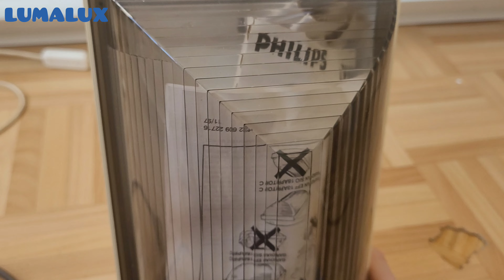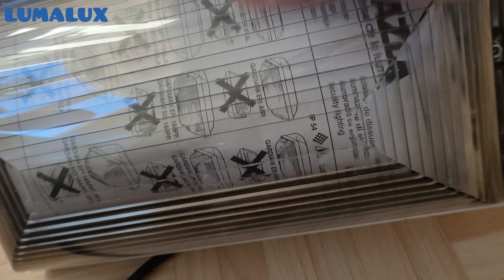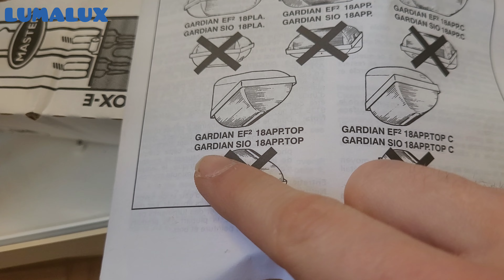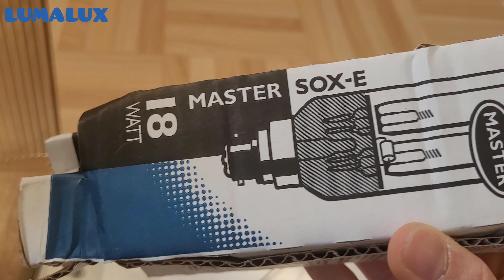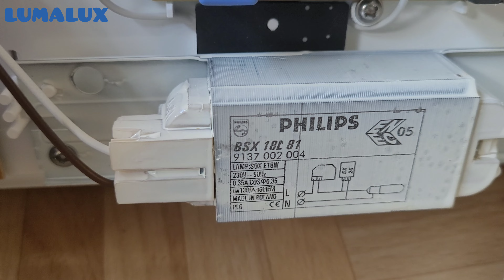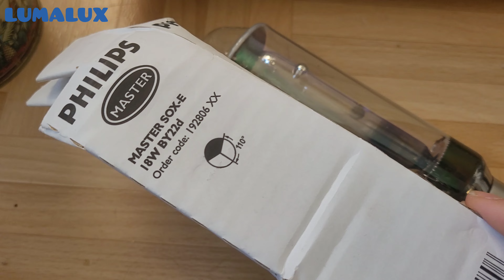Lanterne/hublot MAZDA Gardian SIO 1×18W LPS ferromagnétique [neuve]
Salut. Dans cette vidéo, je vous montre et je test un nouveau luminaire d'éclairage public que j'ai reçu. Il s'agit d'une lanterne/hublot de marque MAZDA Gardian avec cellule photoélectrique pour une lampe SIO de 18W By22.

- Marque: MAZDA
- Modèle: Gardian
- Tension: 220v
- Fréquence: 50Hz
- Types de lampe: Lampe SOI (SOX) 18W
- Culot: By22
- Mode d'utilisation: a fixer au mur / éclairage de balisage
- Appareillage: ballast ferromagnétique + amorceur + cellule photoélectrique
- Provenance: Evreux, France
- Lieu de fabrication: Europe
- Années de fabrication: 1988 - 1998
- État du modèle: neuf
- Statut du modèle: dissoute, n'est plus produit.